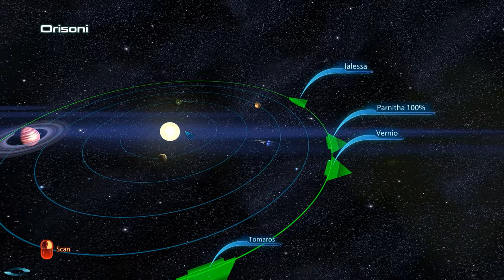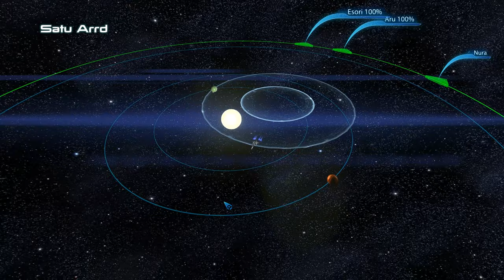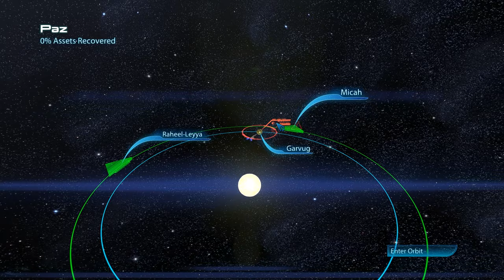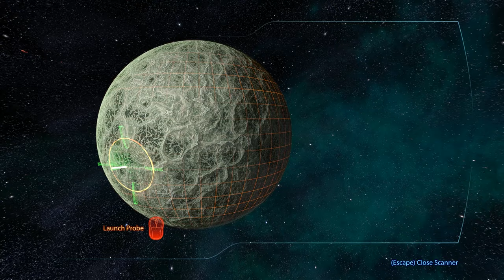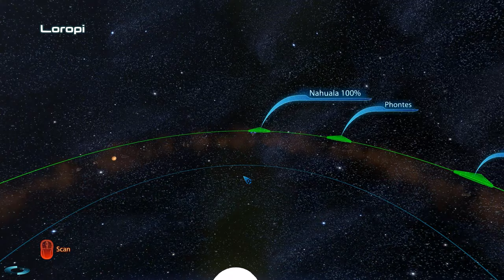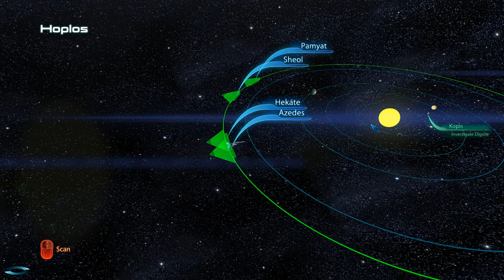Mass Effect 3 (Modded) | 1440p 60fps | Hades Nexus: Obelisk Of Karza (Spectre Expansion Mod)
By: SyntheticSyndicate

By: Kinkojiro, Mellin, Deager, AVPen and Giftfish

By: Giftfish

Note: Install 'Better Dreams' and both of its patches after 'Miranda Mod' and before 'Project Variety'. Your game should work fine after doing so. Also keep in mind that 'Better Dreams - Miranda Mod Patch' has to be installed in 'DLC_MOD_EGM_Miranda' folder, rather than in 'DLC_MOD_BTRDRMS' folder.

By: brammcnasty

By: Orikon

By: DeadMeat357 & DeusVult47000

By: Arterius2183

By: EnigmaVoid

Note: I'm using EnigmaVoid's modded "SentGuard" build. I followed the guide below, and you can also have fun with your own modded builds by adding MP powers to SP.

By: Excella Gionne, Gaw_Damnit, modified by FemShep

IMPORTANT: Wrex was missing during Priority Surkesh mission. The fix is to disable Project Variety (Patches and Extras included) in ME3 Tweaks Mod Manager. To do this, find "Manage Target". this will bring up a list of all your mods. Scroll down and click "disable" on the following mods: Project Variety, PV Patches and PV Extras to temporarily disable them while going through the surkesh mission. And then once you return to the Normandy, save and exit the game and re-enable them. This is due to compatibility issues between The Orikon Collection and Project Variety, but if you use Take Earth Back intead of The Orikon Collection, this doesn't apply to you. You may also experience this bug with Samara at the Ardat-Yakshi Monastary. Instead, temporarily disabling EGM Squadmate Pack (only that part of EGM, not the entire EGM itself) fixed the issue for me. then when returning to the Normandy, save and exit the game and re-enable the mod.

My PC Specs:

- CPU : AMD Ryzen 7 5800x 3.8Ghz
- CPU Cooler: Arctic Liquid Freezer II 240mm AIO
- Motherboard : Gigabyte B550 Aorus Elite
- GPU : Gigabyte Aorus GeForce RTX 3070 Master 8GB
- RAM : 32gb Team T - Force Delta RGB 3200 MHz DDR4
- SSD : Inland Premium M.2 PCIe NVMe 256GB
- SSD : XPG Spectrix S40G M.2 PCIe NVMe 1TB
- HDD : Seagate Barracuda 7200RPM 2TB
- HDD : Seagate Barracuda 5400RPM 4TB
- PSU : Superflower Leadex III ARGB Pro 750w - 80+ Gold Certified
- Monitor : AOC U2790VQ 27" 4k 60Hz
- Case : darkFlash Phantom Black ATX Mid-Tower Desktop Computer Gaming Case